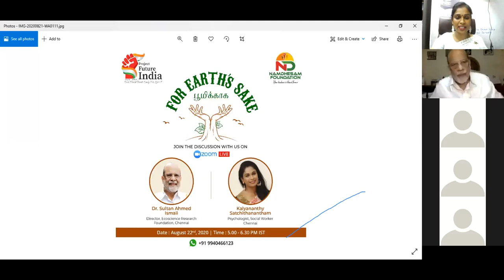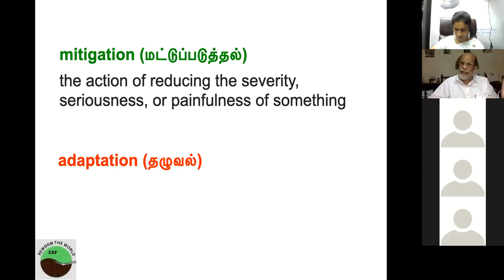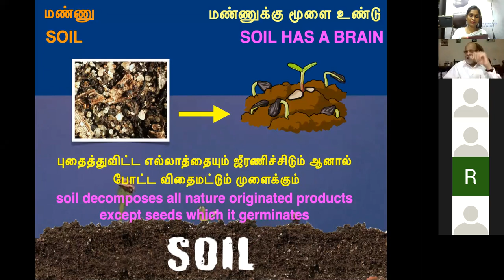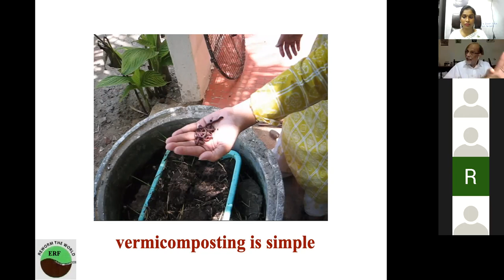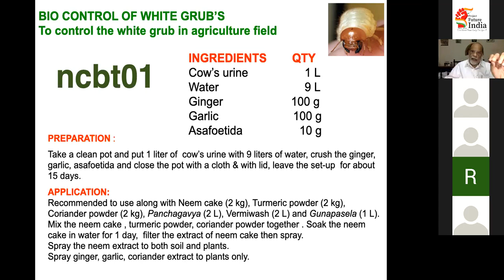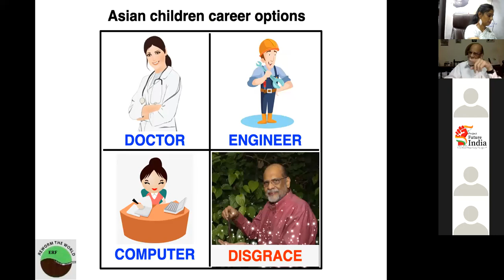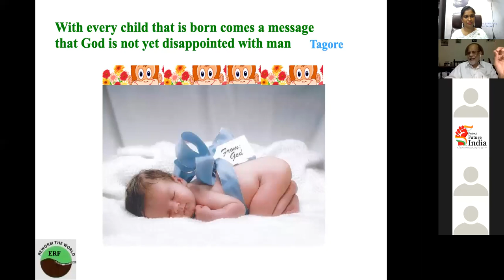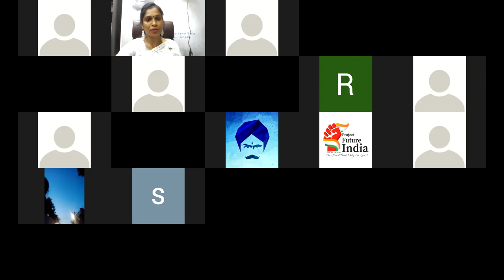PROJECT FUTURE INDIA TRUST | NAMDHESAM FOUNDATION | FOR EARTH'S SAKE | ZOOM LIVE | AUGUST 22, 2020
Topic: For Earth's Sake (பூமிக்காக) Dr. Sultan Ahmed Ismail with Project Future India and Namdhesam Foundation
Time: 05:00 PM to 6:30 PM India